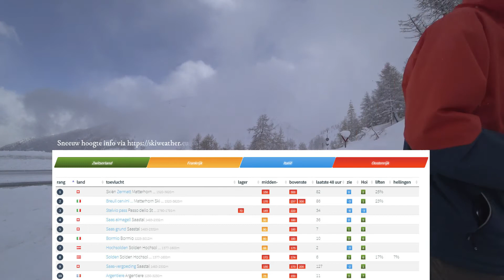Vlog Johann - Alpenweerman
Herfstsneeuw Simplonpas 01-11-18. Nog nooit lag er zo vroeg zoveel sneeuw op de Simplon. Johann bericht vanuit de sneeuw op de Simplon